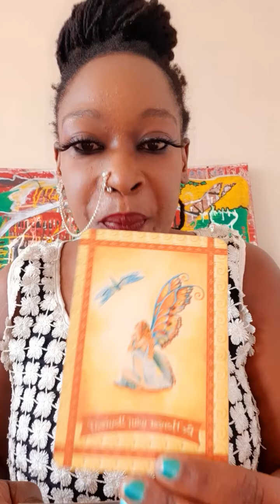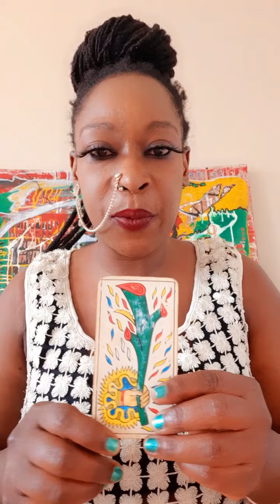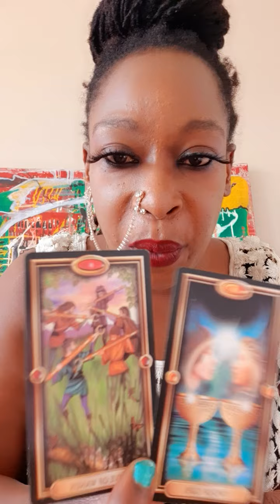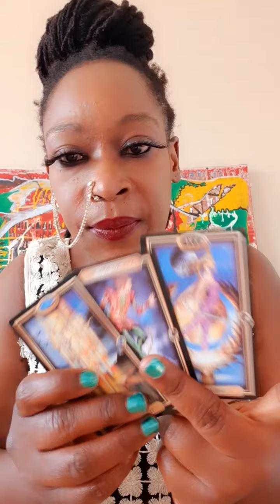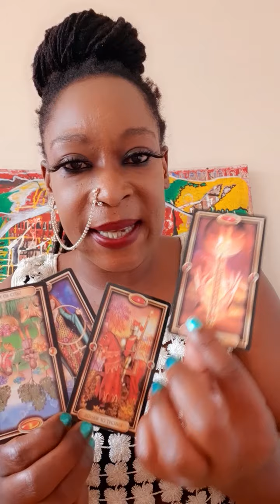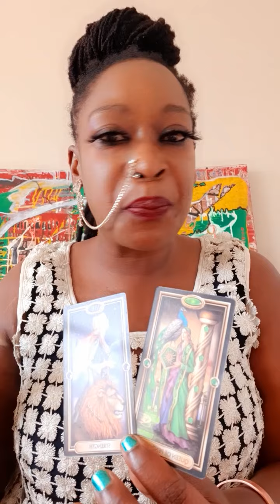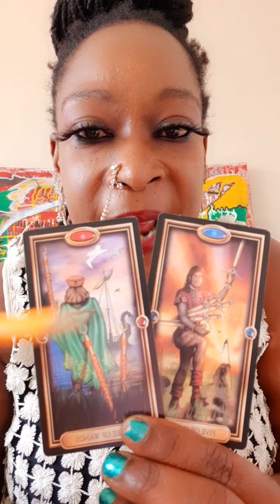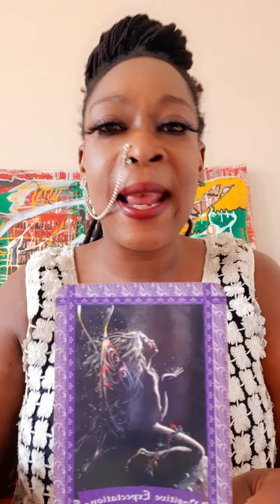Air signs. (Gemini, Libra, Aquarius). Step away from the conflict, into your.@africangypsy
Hi guys, this is an important message for someone. I hope you find it inspiring.

Sunshine 🌞